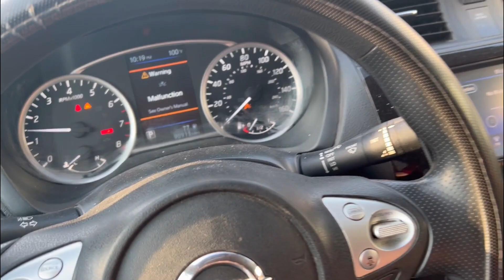First Time Visit 😍 | Burj Khalifa 😨 😨